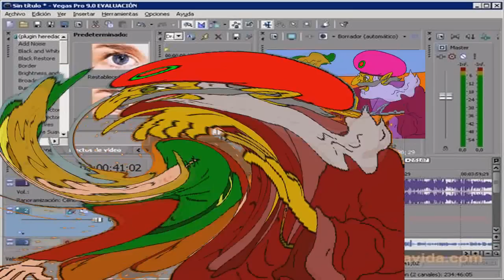Hallucinogenic scent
Mario uses a scent of Bowser without knowing what happens.

ITA: Mario usa un profumo di Bowser senza sapere cosa succede.